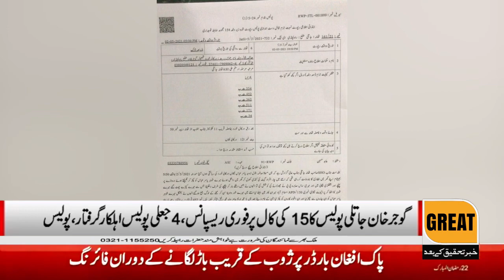Gujjar Khan: Jatli police responds to 15 call, arrests 4 fake policemen